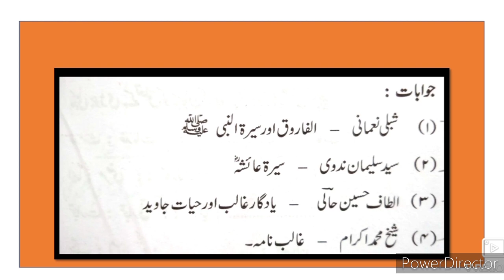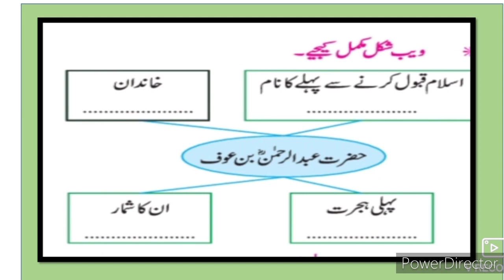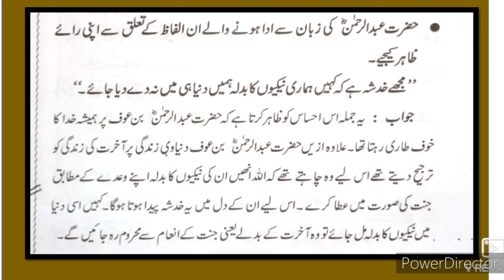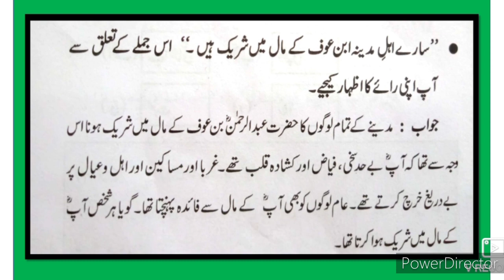9th Class Urdu 1 Hazrat Abdurrahman bin auf r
نویں جماعت کے اردو میڈیم نصابی کتاب یو آر ڈیयू باب نمبر 1 حضرت عبد الرحمن بن عوف کے سوالات کے جوابات اور سرگرمیاں طلبہ کے لئے دستیاب ہیں. This video gives you complete information about the chapter and important questions answers. This video is useful for students to understand learn more about the chapter.
9th URDU Question Answer
9th Urdu سبق نمبر ر video gives you complete information and explanation about the chapter. Urdu Medium Channel by sir Abdul Sattar Khan provide quality education for students of urdu medium school viiith class urdu